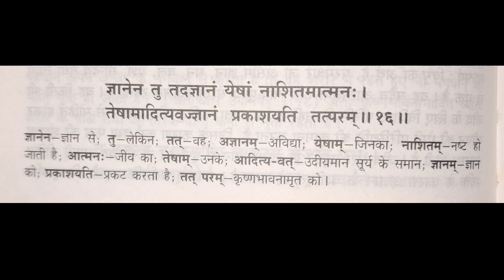श्रीमद् भगवद् गीता पाठ - Ep78 - अध्याय 5 | Bhagavad Gita | Gita Course - Bhagwat Geeta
About-
🌿 This video covers:
🌺 Chapter Name (शीर्षक) - Karam yog (कर्म योग)
🌺 Shloka (shalok / श्लोक) BG - 5.16

Hare krishna..!!

Join Us

Bhagavad Sharan